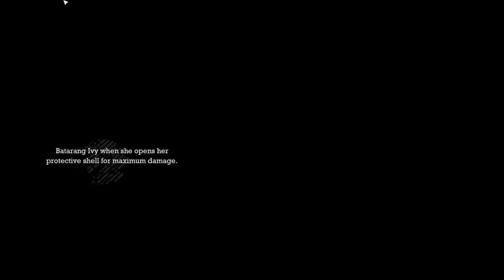Let's Play Batman: Arkham Asylum - Part 49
Batman: Arkham Asylum LP by yours truly.